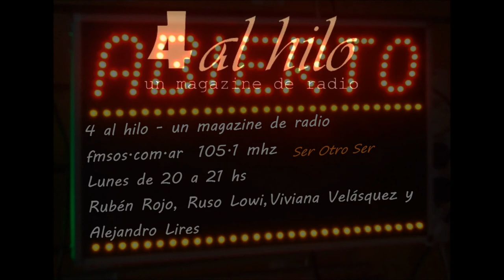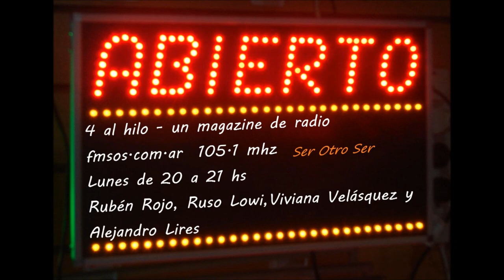VIVIANA VELASQUEZ - CUATRO AL HILO PROGRAMA NRO. 6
CUATRO AL HILO MAGAZINE DE RADIO
LUNES DE 20 A 21 HS
CONDUCEN: RUBEN ROJO, RUBEN "RUSO" LOWI, ALEJANDRO LIRES Y VIVIANA VELASQUEZ
FM.SOS.DIRECCION GRAL: KARIN GANSO